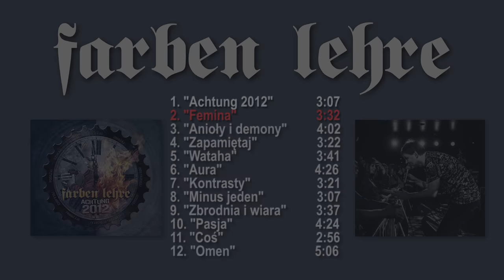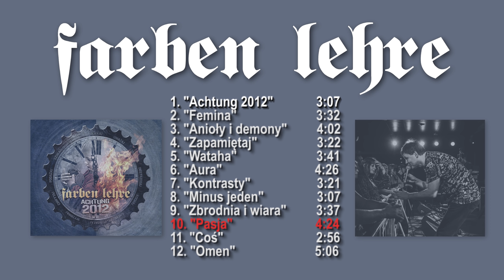"Achtung" - FARBEN LEHRE | FULL ALBUM | Lou & Rocked Boys | 2012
00:00  1. Achtung 2012
03:05  2. Femina
06:35  3. Anioły i Demony
10:35  4. Zapamiętaj
13:55  5. Wataha
17:35  6. Aura
21:57  7. Kontrasty
25:16  8. Minus jeden
28:21  9. Zbrodnia i wiara
31:56  10. Pasja
36:19  11. Coś
39:13  12. Omen